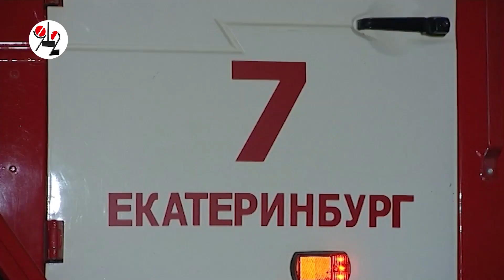В Палкино за ночь 2 избы сгинули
Местные парни схватились за лопаты да было поздно - ветрище с красным петухом, как сговорились